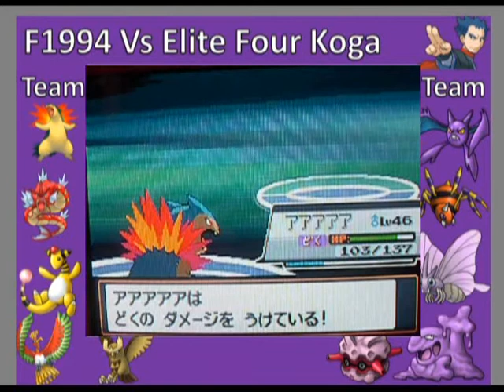55 - Heart Gold - Elite Four Will And Koga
Welcome To Fonejacker1994s Pokémon Heart Gold Walkthrough Part 55

This Is My First Narrated Walkthrough Starting From Part 48 So Give Us A Little Slack And
Commentary Will Get Better

Pokémon Heart Gold And Soul Silver Are Remakes Of The Second Generation Of The Pokémon Games, Pokemon Gold, Silver And Crystal. Pokémon Heart Gold And Soul Silver Introduce New Graphics And Music To The Game, As Well As Kanto And Johto Pokemon As Well As Hoenn And Sinnoh Only Accessible After The Elite 4 And The Champion Is Beaten.